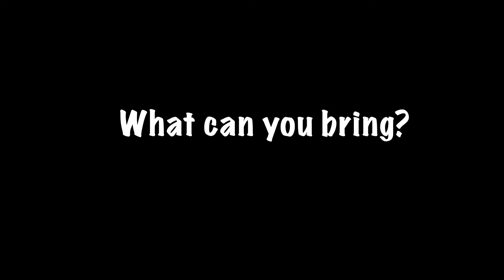Supporting St Peter's Hospice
Highlights from IOP Publishing's charity activities in 2016 in support of St Peter's hospice – Bristol's only adult hospice caring for local people with life-limiting illnesses.